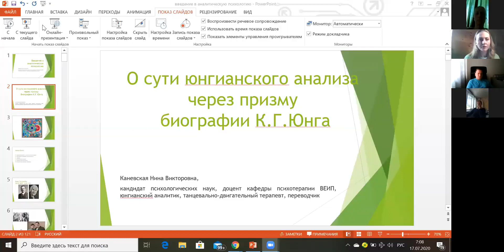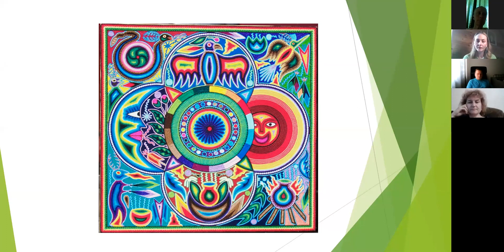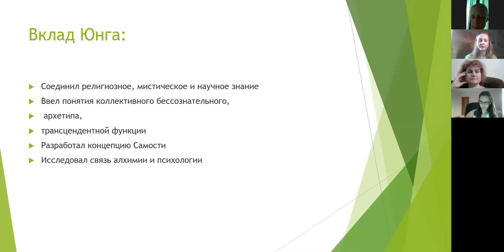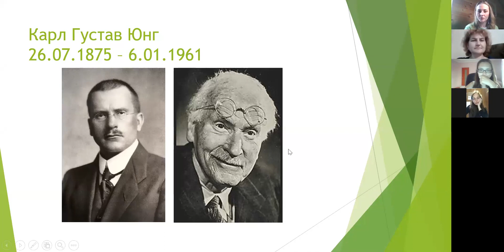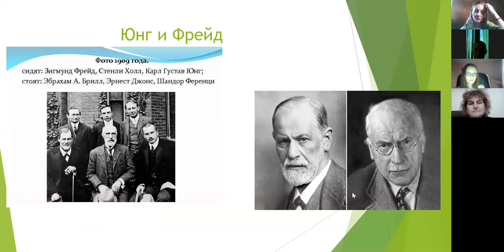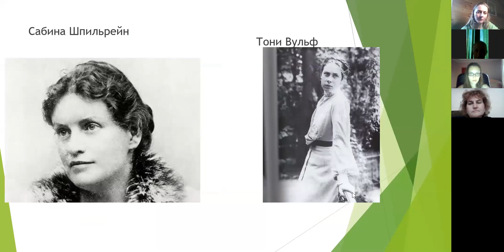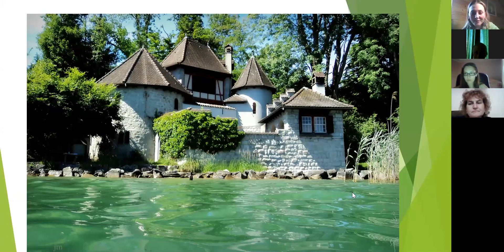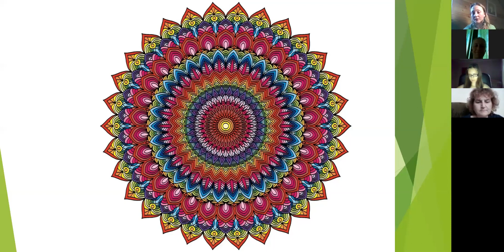О сути юнгианского анализа через призму биографии Юнга (Каневская Нина)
Каневская Нина Викторовна — кандидат психологических наук, доцент, преподаватель ВЕИП, автор и ведущий курсов повышения квалификации НИЦ ВЕИП.